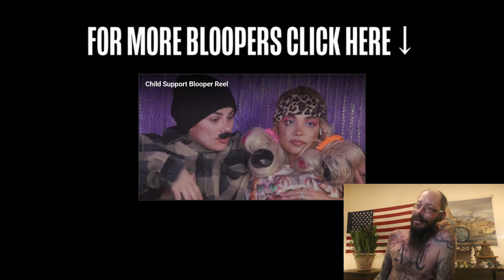Snow Tha Product - Child Support (Official Music Video)Reaction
Fire!!!